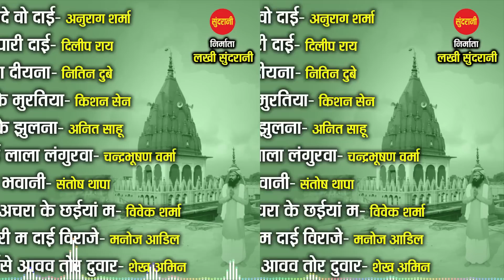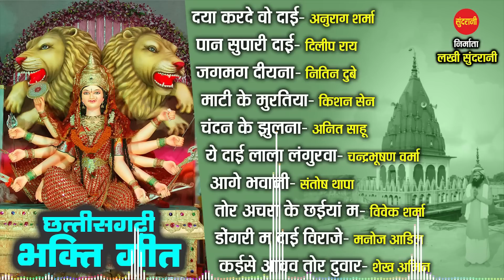छत्तीसगढ़ी देवी जस गीत // Devi Bhajan Special jukebox // C.g Bhakti Jukebox 2023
छत्तीसगढ़ी देवी जस गीत // Devi Bhajan Special jukebox //  C.g Bhakti Jukebox